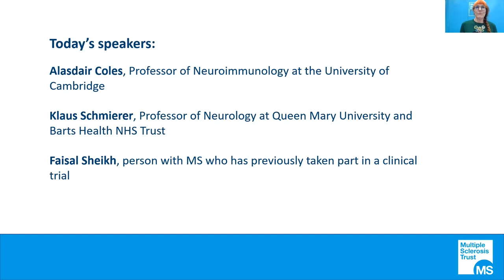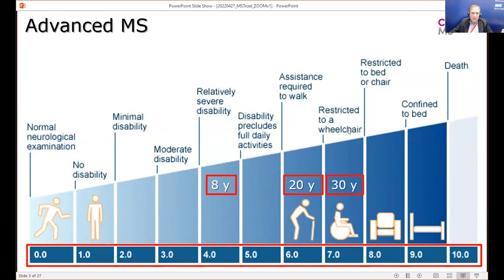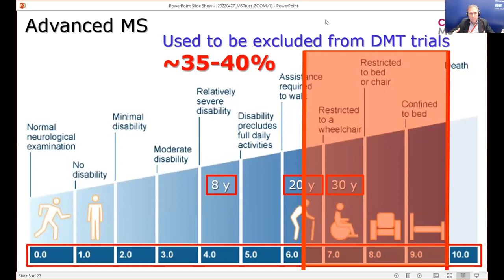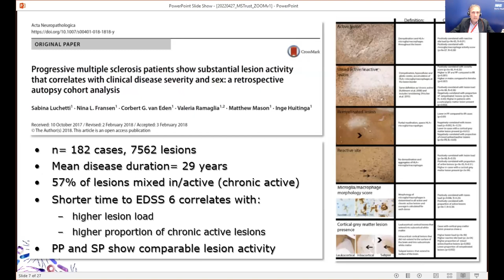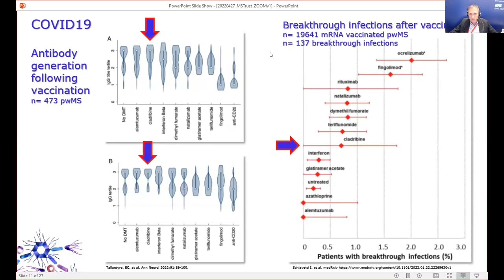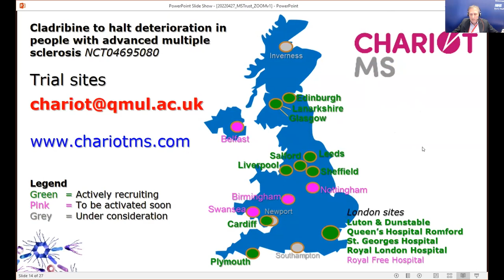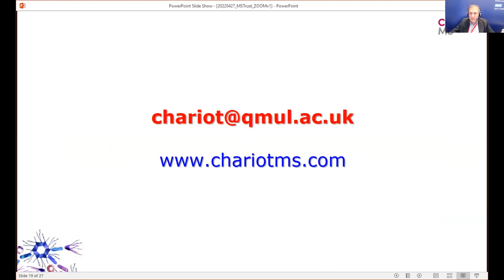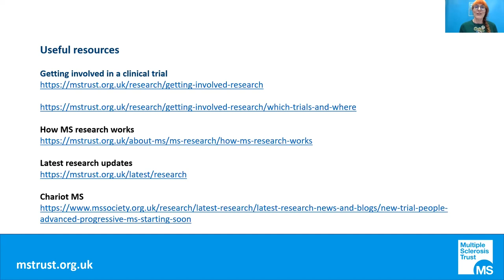Insights into the latest research in MS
What is it like to be part of a clinical trial in MS? Which clinical trials are currently recruiting and how can you get involved? Take a look at our webinar where we talk to two experts and one person currently taking part in clinical trials, as part of our MS research webinar.

00:00 Start
00:07 introduction to webinar
03:38 Alasdair Coles, Professor of Neuroimmunology interview about clinical trials
15:10 Klaus Schmierer, Professor of Neurology on Chariot MS
27:40 Faisal Sheikh, person with MS who has previously taken part in a clinical trial
37:56 Q&A

Several resources and links were mentioned during the session, you can find these listed below:
Getting involved in a clinical trial

is a site where current trials are listed.

How MS research works

Specific trials discussed in the webinar:
Chariot MS

The Cambridge centre for myelin repair